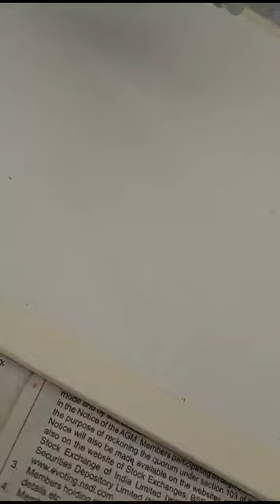KL School of Architecture Students' Canvas Abstract Pour Art Workshop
KL School of Architecture students stepped outside their traditional paintbrush techniques to engage in the latest paint pour trend during the "Canvas Abstract Pour Art Workshop" at the Vaddeswaram campus.